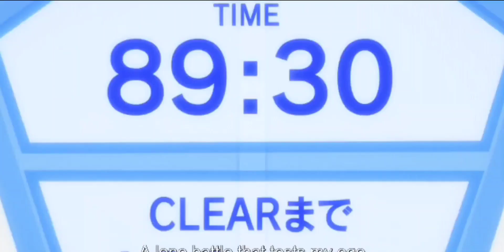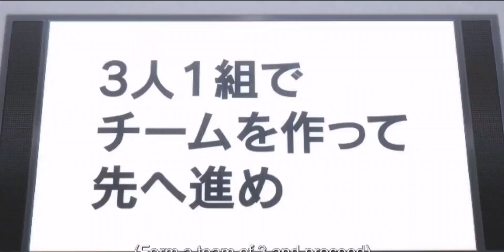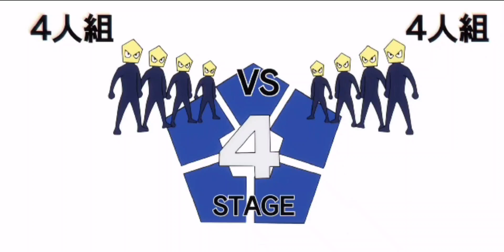Soccer coach explains Blue lock episode 12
Blue lock episode 12 is getting strange and kind of dramatic